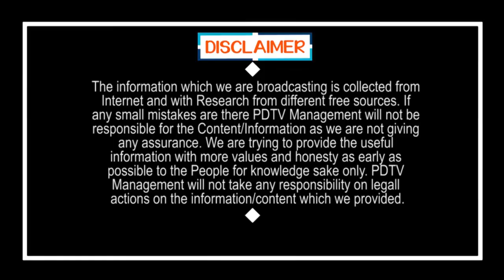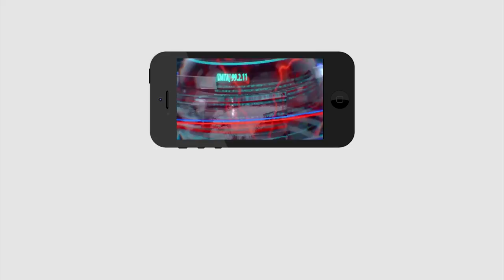Chandrababu Play Game with Varla Ramaiah | వర్లను బలి పశువును చేస్తున్నారా..? జరిగే పనేనా ఇదీ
వర్లను బలి పశువును చేస్తున్నారా..? జరిగే పనేనా ఇదీ | Chandrababu Play Game with Varla Ramaiah | PDTV News